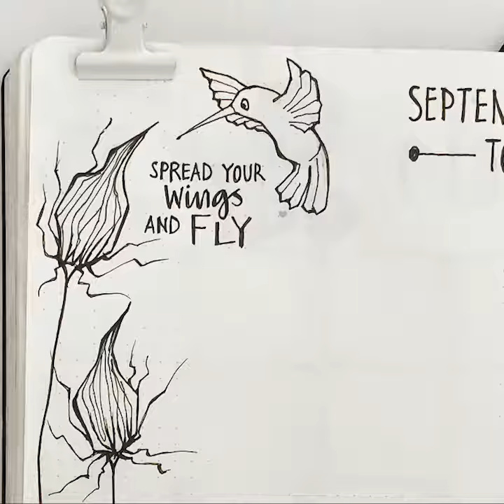Bullet Journal September 2019: Hummingbird ToDo in Watercolour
A little hummingbird in the corner of my To-Do bullet journal spread for September 2019. Painted in watercolour. My first ever process video for the bullet journal!
SUPPLIES I USE:
- Scribbles That Matter B5 Dotted Journal - UK and USA
- SCHMINCKE AKADEMIE® Aquarell watercolours - UK and USA
- Escoda 1548 Versatil Travel Brush Set of 3 - UK and USA
- Staedtler 308 SB6P Pigment Fineliner Set of 6 - UK and USA
- Tombow Mono Drawing Pen - Black (Pack of 3) - UK and USA
- Edding 1880 Drawliner Pack of 4 - UK and USA
- Uni Ball Signo Gel White Ink Pens - UK and USA